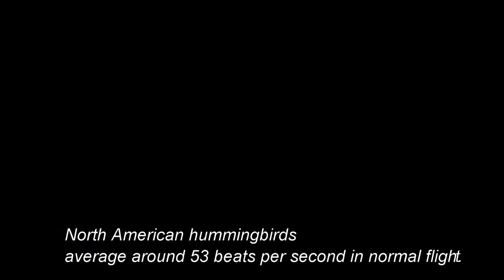DJI Osmo Pocket- Happy Hummingbird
That moment when the hummingbird realizes the camera is rolling.

Filmed in slow motion mode using the DJI OSMO Pocket.

If you enjoy bird watching this video may interest you.